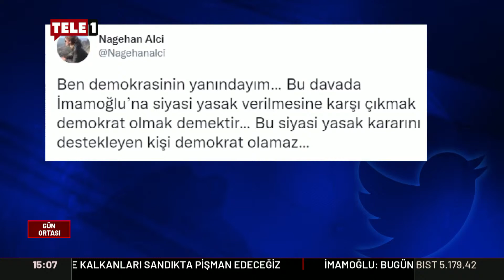Salim Şen: İmamoğlu'nun cezasının 1-2 ayda onanması sürpriz olmaz